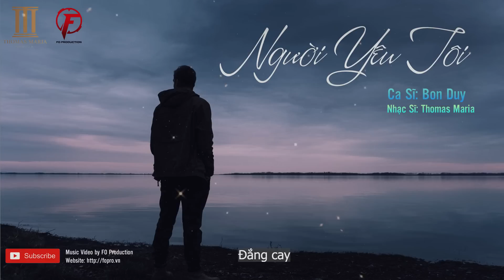Bon Duy - Người Tôi Yêu | Thomas Maria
Bài hát: Người Tôi Yêu
Sáng tác: Thomas Maria
Ca sĩ: Bon Duy
Producer: Phơ Nguyễn
Video production: FO Production

Follow at:
@ FO Production
© Bản quyền thuộc về FO Music
© Copyright by FO Music ☞ Do not Reup